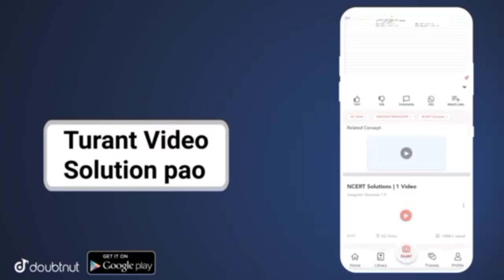cg board class 12 English set C full paper solution pdf download /kaksha 12vi English paper solution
pdf download 12th ENGLISH  set C

GB sir, NJ sir, Akansha Ma’am aur Prince sir jaise Kota ke aur bhi top teachers ke courses aur video lectures IIT-JEE aur NEET ke liye milenge Doubtnut App par, Ab ghar baithe karlo apni exams ki taiyaari pakki :D

More Features :
1) Saari important books milengi solved video solutions ke saath
2) Previous year papers, Important PDFs, Question Bank
3) Crash Course, Mock Tests, Quiz
4) India's biggest student's community
& much more

3 Crore se zyada bachho ka bharosa!!"